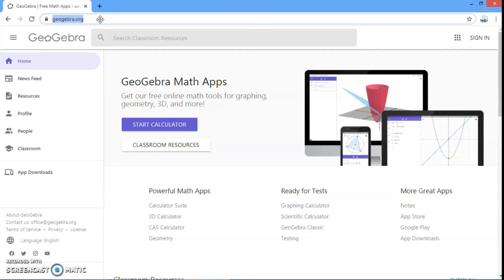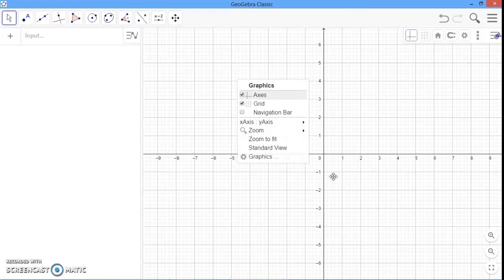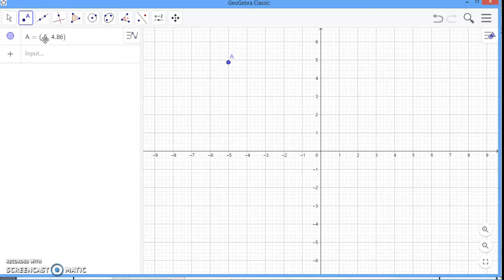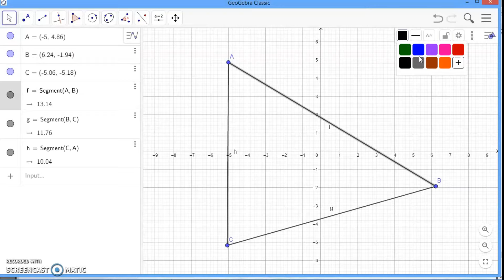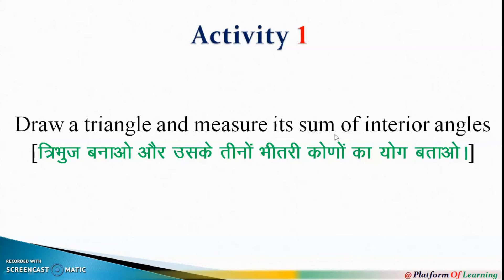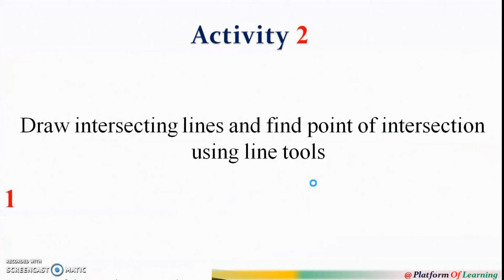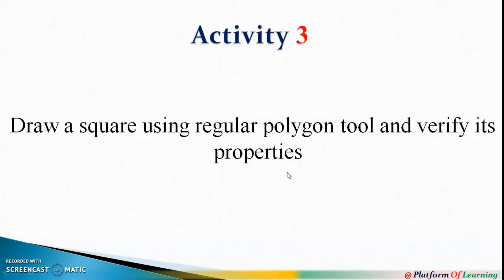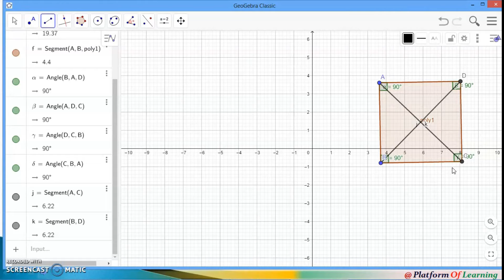GeoGebra | GeoGebra in Mathematics Teaching | GeoGebra Sofware Tutorial in Hindi for Beginners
Geometry and Algebra are the important branches of Mathematics which may become interesting if they are learned or taught practically. This video acts as a GeoGebra Tutorial by illustrating these concepts through interactive drawing and verification of those concepts with practical activities using GeoGebra Software. After watching this complete video, you will able to answer the following:
• What is GeoGebra? Give Introduction of GeoGebra.
• How to use GeoGebra?
• Explain Graphical User Interface (GUI) of GeoGebra
• Explain various tools available in GeoGebra.
• Draw Point, Line, Intersecting Lines, Polygons using GeoGebra tools.
• Draw a geometrical design using Regular Polygon tool.
• Differentiate Polygon tool and Regular Polygon tool by drawing a Geometrical Design.
• Draw a rectangle using GeoGebra Software and verify its properties.